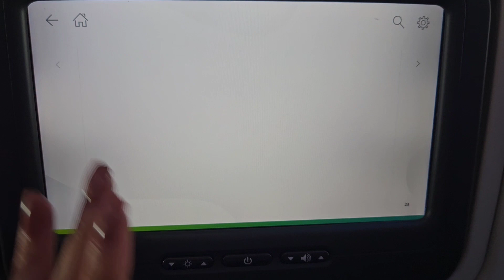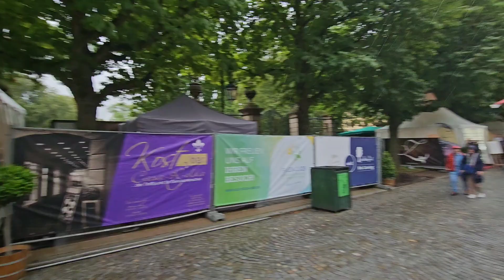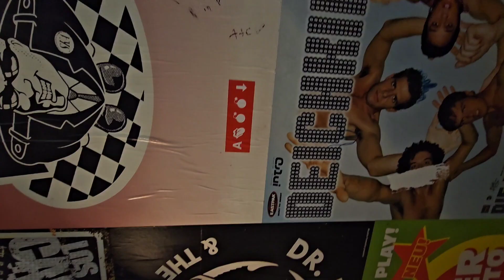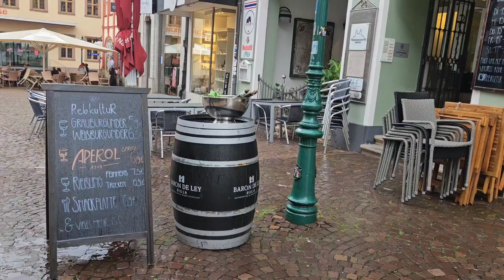WE'RE IN GERMANY!